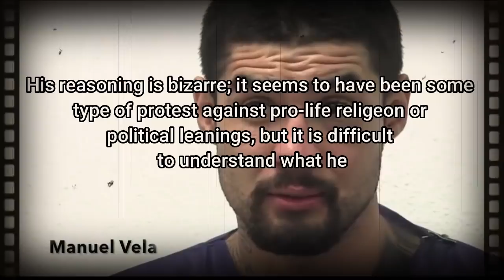The Brutal Case of Manuel Vela (JCS Inspired)